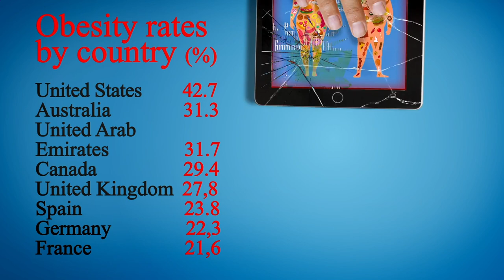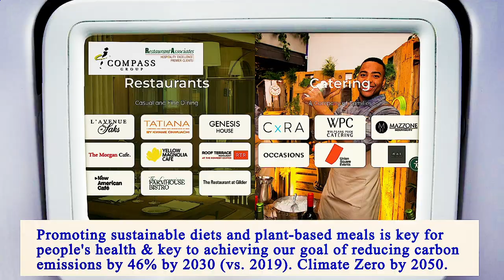Nearest Restaurant to Me Manhattan 10011 NY, New York County, New York, United States